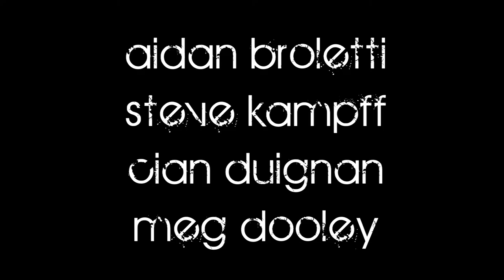DCU's Best Dance Crew Psychology